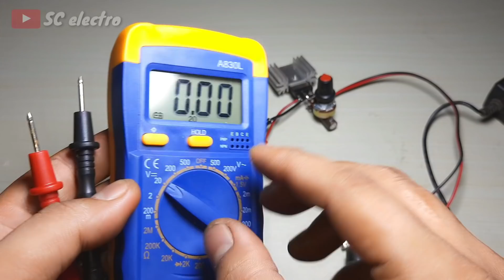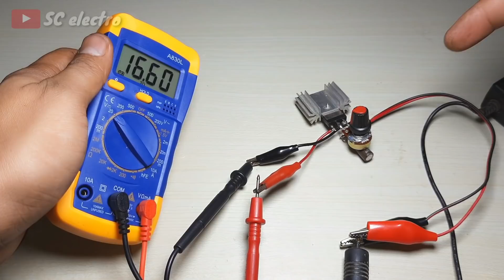TERNYATA BELUM BANYAK YANG TAU!! Fungsi Lain dari GACUN Rusak bekas Mesin TV